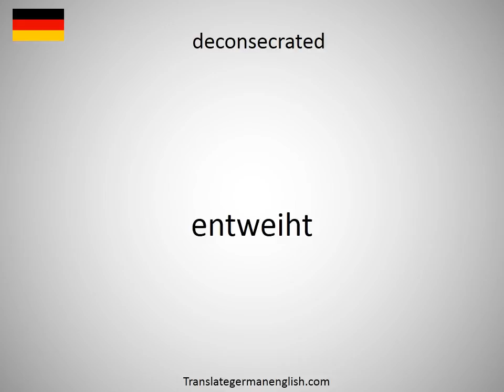How to say decongestive in German?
How to say decongestive in German? Learn the pronounciation decongestive! How to Pronounce decongestive. Expand your vocabulary, learn German words. Practice German online. Use this free pronunciation guide to practice words at a time. Learn German for free. Thank you for viewing, please like or subscribe! hoe om te sê, si të thuash, እንዴት እንደሚናገር, wie sagt man, comment dire, come dire, como dizer, как сказать, nasıl denir, cómo decir, 怎么说, πώς να το πω, hoe zeg je.